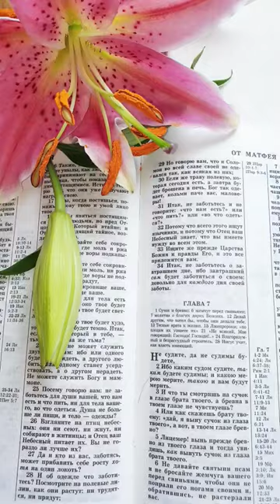Посмотрите на лилии, как Бог их одевает🌸Матфея 6:28